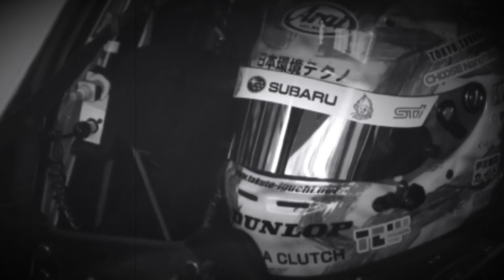TakutyTV:2018年モデルのヘルメット【レーシングドライバーが興奮する瞬間】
ヘルメットをペイントして、そのヘルメットを箱から取り出す瞬間。その時、レーシングドライバーは、確実に子供の様に無邪気になります。その瞬間を動画で収めました。無邪気な井口選手をご覧下さい！

◆リンク◆